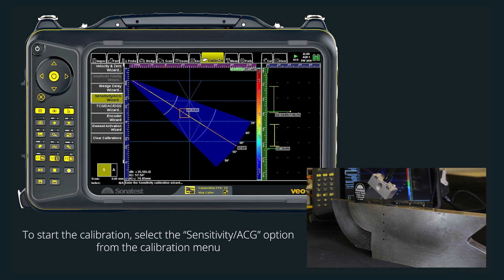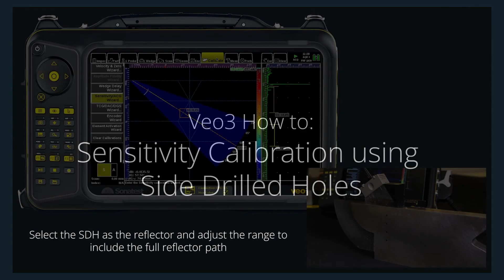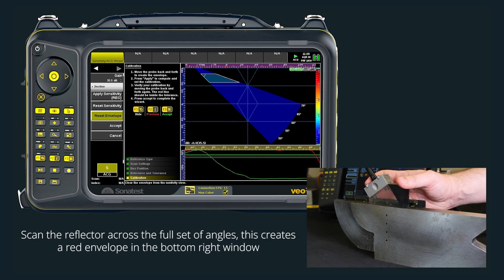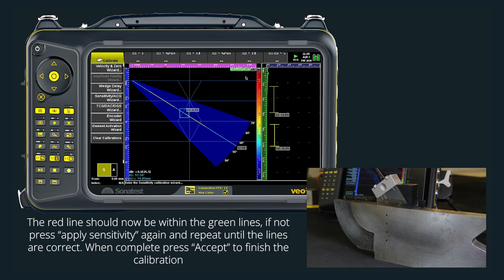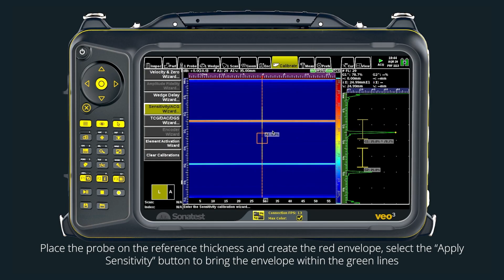Veo3 How to carry out a Sensitivity ACG Calibration